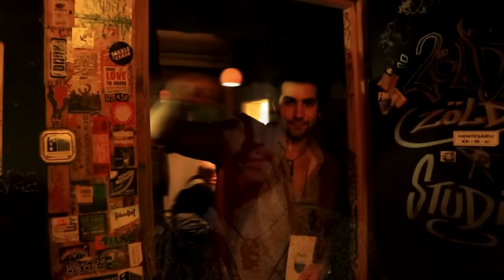Bottah Rankin & Riddim Tuffa - Di Only Good System A Di Soundsystem [Official Video 2017]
Bottah Rankin & Riddim Tuffa - Di only good system a di soundsystem

Riddim prod. by Riddim Tuffa

Support: Engineers Sound, Mr Skunk, Tilos Rádió & The whola crew

Lyrics:
This version
Crucial
Mi nah play partial
Man called Bottah Rankin
The mighty Black Lion
A tell yo
I n I give thanks and praises up to Mighty Father
Give thanks and blessings whola name LORD GOD JAH RAS TAFAR I
King Selassie I
Unnu praise HIM Golden name

What yuh gonna do, di fyah go rage
Shotta fyah red inna babylon cage
Fed like monkeyz we dance upon dem stage
But unno a no animal and unno a no slaves
Praise "hardcore" JAH JAH golden name
Something a greater than any kind of fame
Worry we no worry nobody unno blame
Tell dem seh dem a go fall inna dis ya game
No time fi soundbwoy killin
Tell dem seh the pure vibes dem just a stealin
Anywhere I go lyrics just a fill in
Jah Jah every day, spiritual awakenin LORD
We a livin inna pervert system
Cyaan move forward , feelin like a victim
Listen up mi bredrin, betta listen up mi sistren
Haffi getta light, universal wisdom  LORD!
Somethin a greater than any kind of fame

But I n I nah worry I n I beg no friend

The ongle law me take universal law
Iman nah go worry Iman nah go bow
Tell dem seh di whola dem a just dont know
The more dem a follow, the more dem a fall
Tell dem seh we see seh dem a doin it bad
Go against creation, a whole a dem fraad
Mi nah give a blood how dem classify
I n I a stand in front the most HIGH
Mi nah soooundclash no dibby dibby bwoy
Mi nah soooundclash no chatty chatty gal
Ca' me,  got a business to do
Praise Jah every day and night too
Tekin reggae music inna new venue
Inna dis ya time well dis ya judgment time
Tell dem seh dem commitin serious crimes
Mi nah waan no imagine, after dem die
Dem ya haffi face dem own demons eyes
Gully gully gully gully gully
Tell dem seh dem foolie
Mi sorry fi dem truly
Cyaan ovastand dem nah know me
Thats why me sendin out the peace mi seh sekkle an cool it

Bigup all massive& crew  inna sound
Jah Vibes ! One Love!